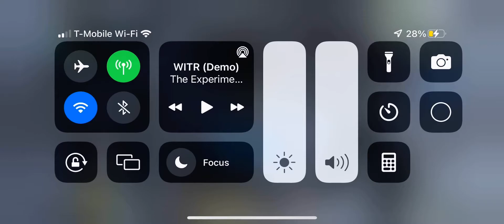COD Warfare EP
Wait til the drop.